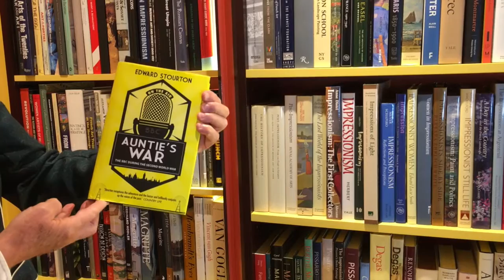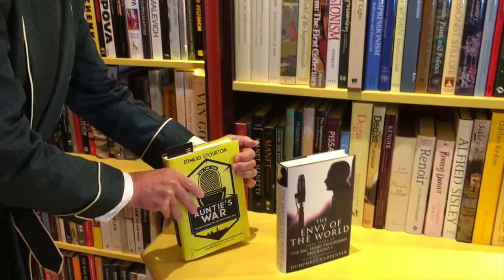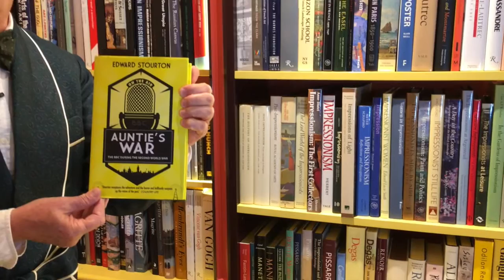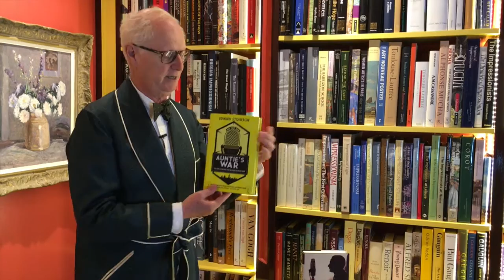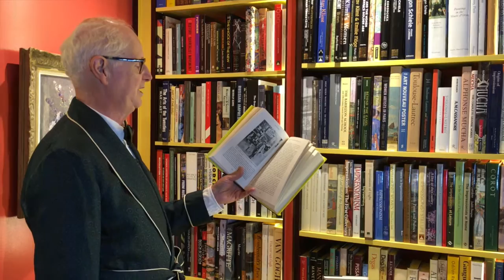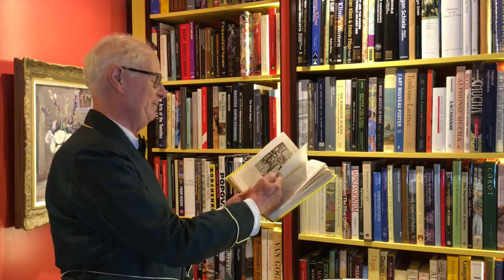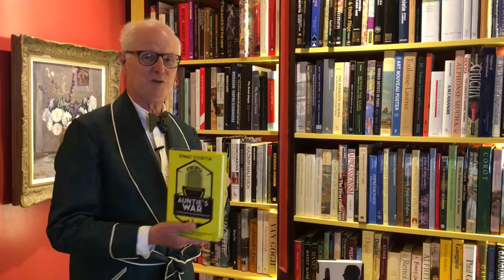Auntie's War by Edward Stourton -and- The Envy of the World by Humphrey Carpenter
In 2022, the redoubtable British Broadcasting Corporation will be a hundred years old.  In the meantime, through these two remarkable books, written twenty years apart by BBC insiders, the earlier history of that venerable institution comes to life from different vantage points.

Auntie's War is a fascinating account of the BBC's deep involvement in the Second World War, in which it not only served as a singularly trusted mouthpiece to a nation at war, but as an indispensable medium for conveying coded messages, military instructions and subtle propaganda. With inside access to The Beeb's rich archives, Edward Stourton has written not only a highly readable, but revealing work (e.g. Edward R. Murrow vs. Alastair Cooke, pp. 203-6).

Humphrey Carpenter, meanwhile, has written an equally engaging tome from an entirely different angle. Asked by the BBC to write the story of Radio 3, formerly known as The Third Programme, to mark the occasion of its 50th anniversary, the result is a rich account of an inspired invention that not only complemented the BBC Home Service (now BBC 1) and the Light Programme (BBC 2) from a standing start at the end of World War II, but surprised all involved with the rapidity of its success.

The BBC Third Programme filled a yawning cultural gap in classical music, opera, drama, documentaries and discussion, catapulting the likes of Dylan Thomas, Tom Stoppard, Sir Adrian Boult and the irrepressible John Betjeman across the national consciousness as little else could at the time. Aptly titled, The Envy of the World is not, however, directed merely at aficionados. As a potted history of a burgeoning era in British radio, it is thoroughly engaging and distinctly unusual.

Both books are warmly recommended to fans of British radio.

More war related books at